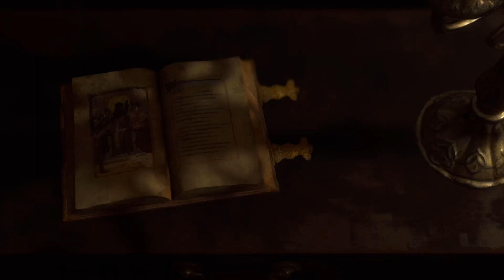RESIDENT EVIL 4 REMAKE - PUZZLE DA BOLA DE CRISTAL!! SOLUÇÃO!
vitaozito,resident evil 4 remake,resident evil 4,resident evil 4 remake demo,resident evil 4 remake dicas,resident evil 4 remake segredos resident evil 4 remake medalhoes azuis

Você também pode se tornar membro por 1,99 assim pode receber os videos antes  e ajudar o canal. OBRIGADO PRO ASSISTIR E TUDO DE BOM :D